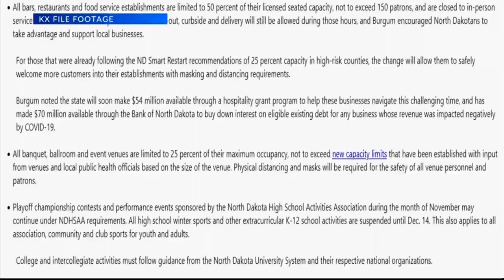Legislators Ask for Change